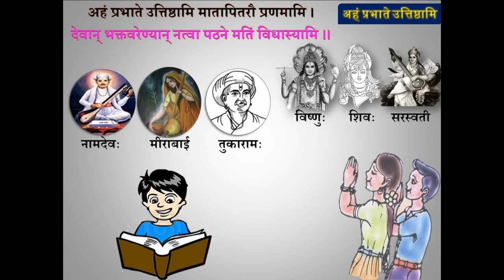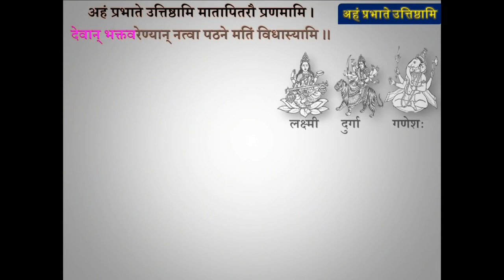Aham Prabhate Uttishthami |अहं प्रभाते उत्तिष्ठामि